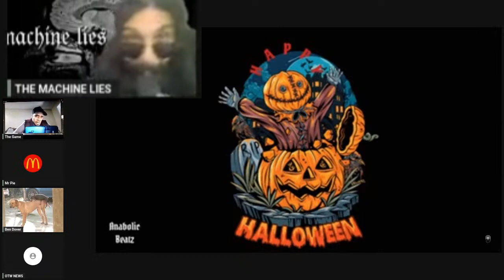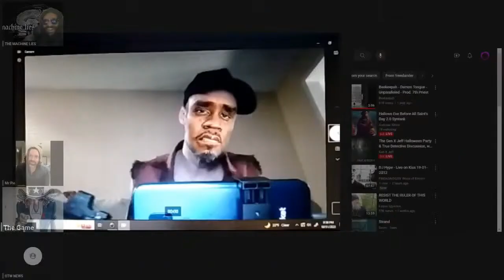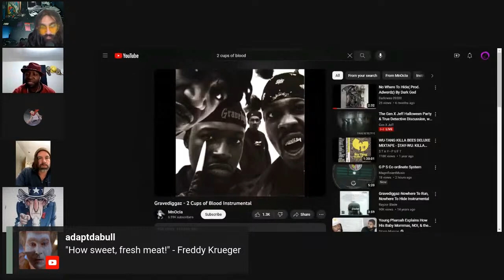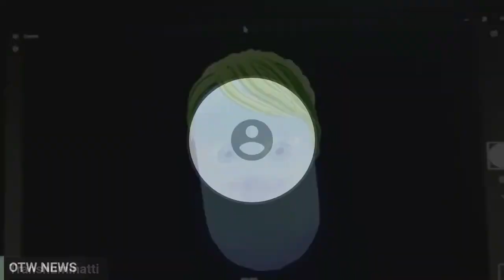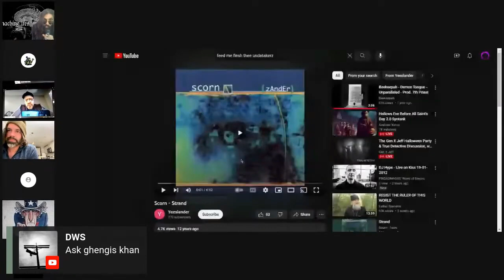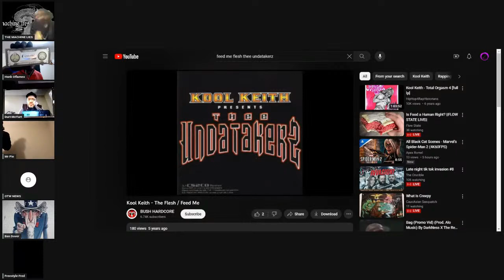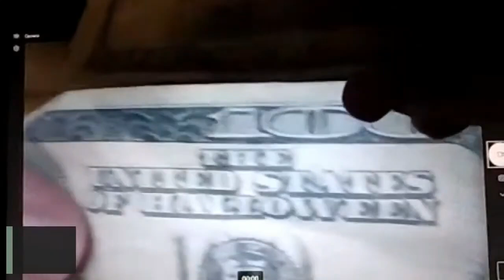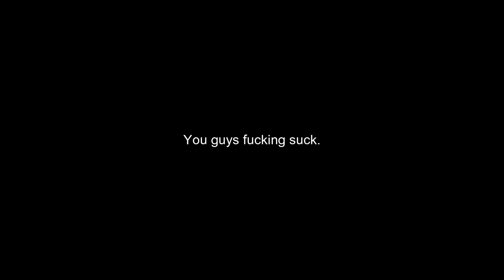Yurt McDirt rage quits Discordia Freestyle Event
Wyrd Wyzard and OTW News crash the Discordia Freestyle event with their anti fun nar nar bore bore and Yurt McDurt rage quits in frustration.